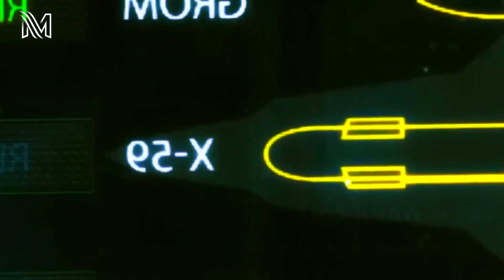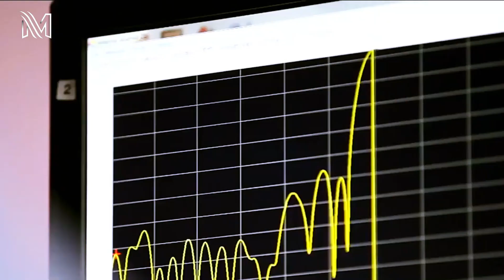Finally!! This is Russia's Deadliest Sukhoi T-50 PAK FA! 6th Generation Stealth Fighter Jet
It is a multirole fighter designed for air superiority and attack roles. Everyone was surprised during their first flight because the plane felt like it was flying with the gyro attached. Very stable but very agile. However, the biggest challenge was designing the T-50 to be a better parkjet than its predecessor, the SU-37.